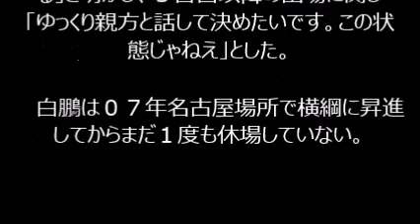大相撲 白鵬連敗 足に違和感！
説明